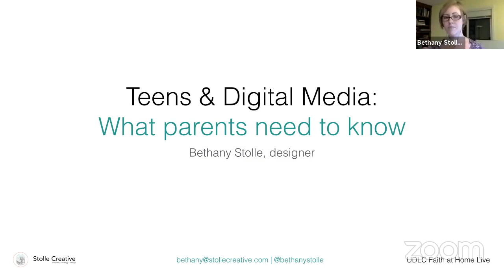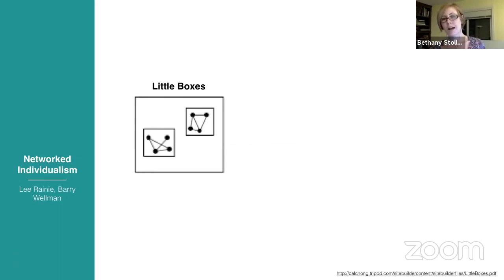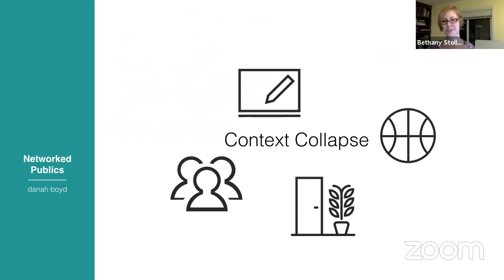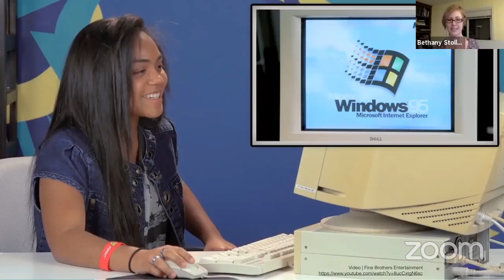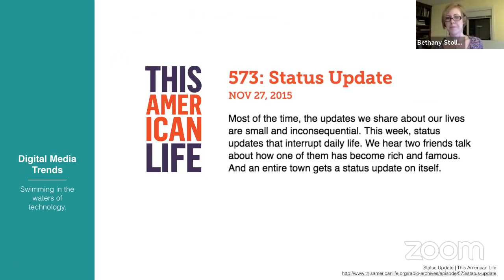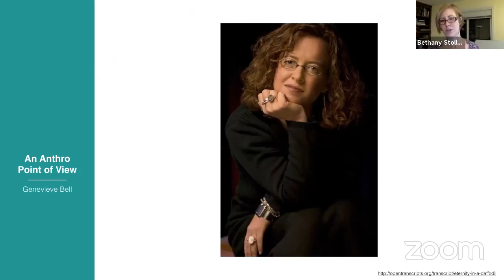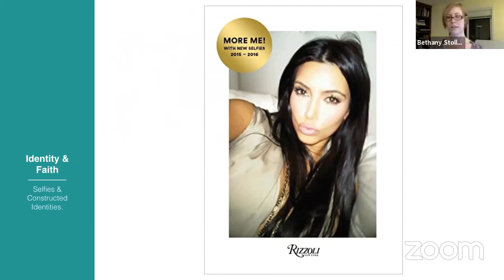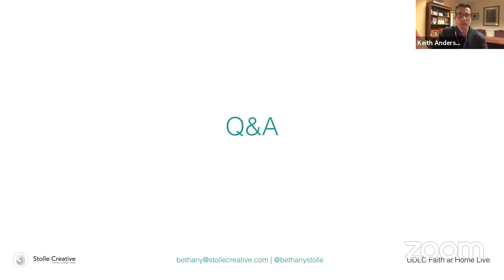Teens and Social Media with Bethany Stolle